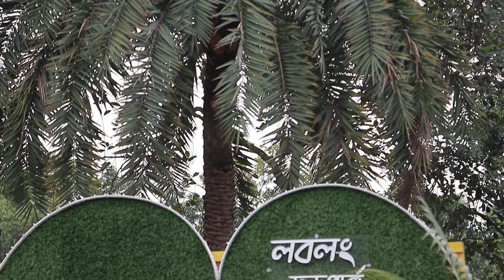TEDDY লবলং ফুড পার্কে আগমন এবং মজার মুহূর্ত_Mr Teddy Bear Prank Video 2022_কেমন বিনোদন দিল দেখুন_5_